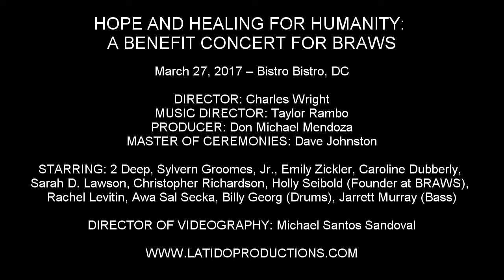Sarah D. Lawson - "Door Prize for Spring" (An Original Poem)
HOPE AND HEALING FOR HUMANITY: A BENEFIT CONCERT FOR BRAWS

March 27, 2017 – Bistro Bistro, DC

DIRECTOR: Charles Wright
MUSIC DIRECTOR: Taylor Rambo
PRODUCER: Don Michael Mendoza
MASTER OF CEREMONIES: Dave Johnston

STARRING: 2 Deep, Sylvern Groomes, Jr., Emily Zickler, Caroline Dubberly, Sarah D. Lawson, Christopher Richardson, Holly Seibold (Founder at BRAWS), Rachel Levitin, Awa Sal Secka, Billy Georg (Drums), Jarrett Murray (Bass)